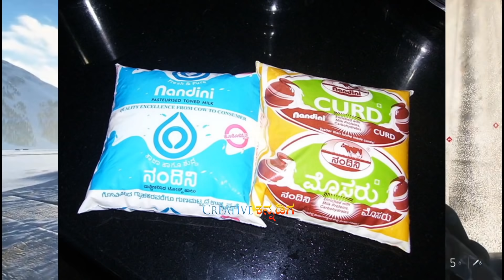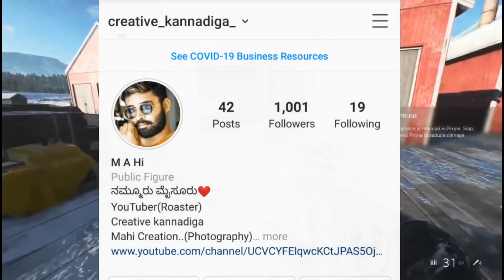Rajashree Instagram reels Funny Roast I I Kannada I creative kannadiga